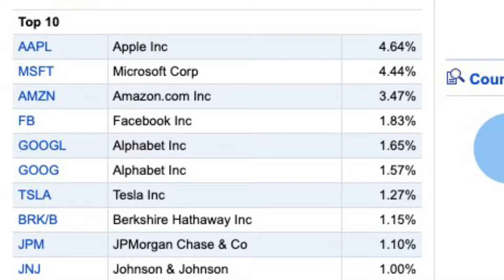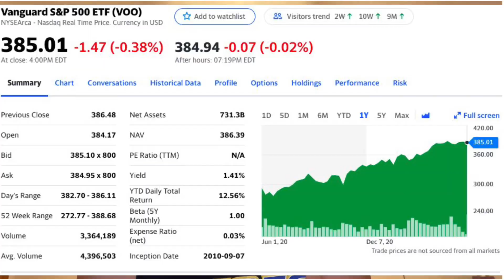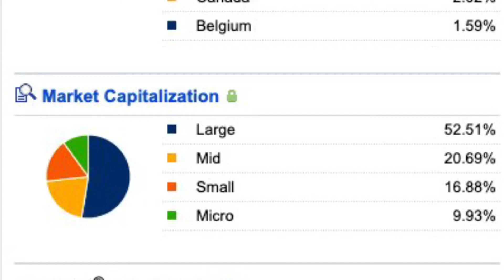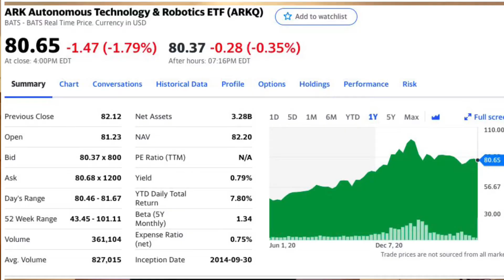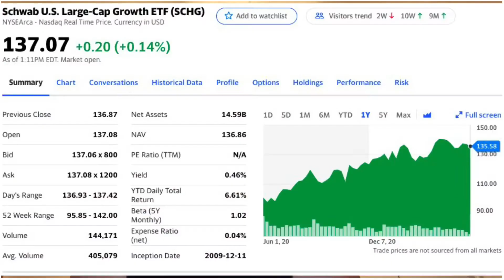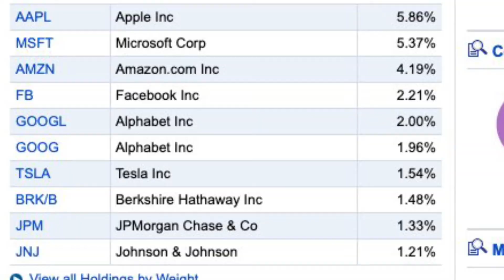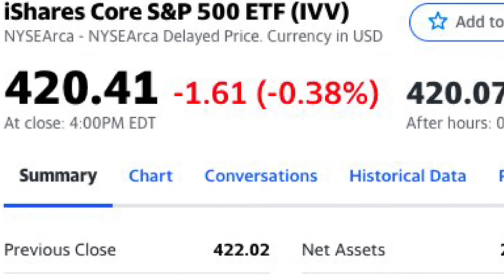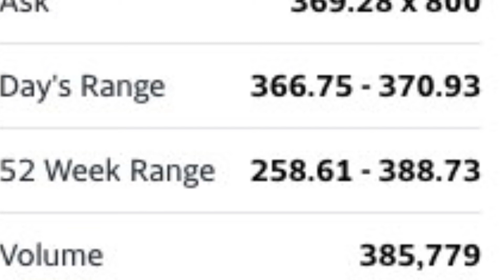The TOP 7 Index Funds To Buy In 2021 (High Growth)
Join Robinhood with my link and we'll both get free stock 🤝